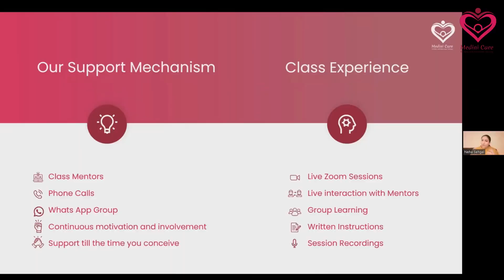Kumbhak has the Organic Solution to Chromozomal Defect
Medini Care is a revolution maker of organic pregnancy & is pioneer in exploring various facets of KUMBHAK (Strength Creating Internal Trigger) and their impact on Human System. The technique that we use includes Breath-Hold, Sound, Intention, Focus etc.

Our objective is to stabilize and strengthen Human Genome so that humanity is empowered and becomes free from any ailments. Fundamentally, we are exploring the process of life and its relationship with the external world.
Medinicare helps expecting mothers to acquire better health and safe delivery. It benefits mothers and the baby equally. Kumbhak expert Swami RajVibhu has time tested simple yet powerful Kumbhak methods.

To Join our FREE Webinar :
Follow our Official Social Media handles-

And, get updates of recent happenings, reviews and live sessions